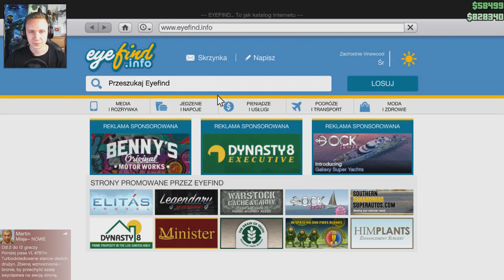GTA 5 PC Online Po Polsku [#298] Stunty ONLINE [z Plaga]